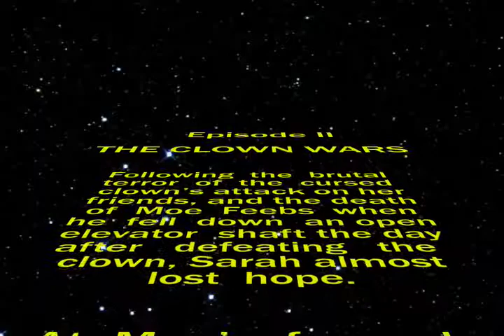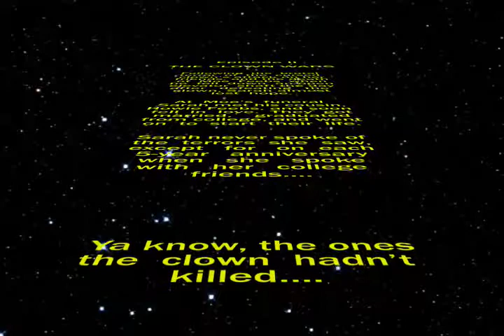The Clown Wars teaser trailer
Teaser trailer for the upcoming 3rd movie (but episode 2 in the series) about the Ancient Chinese Cursed Happy Killer Clown With A Bad Attitude From Hell.